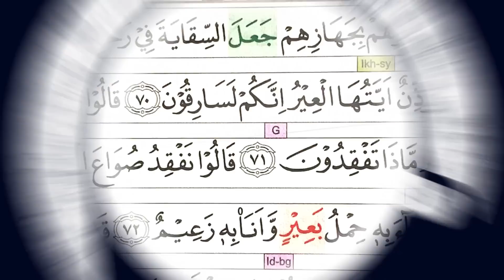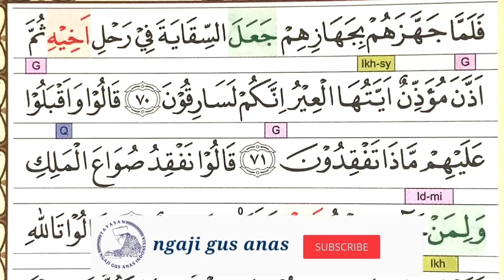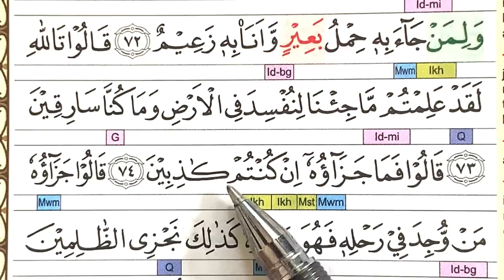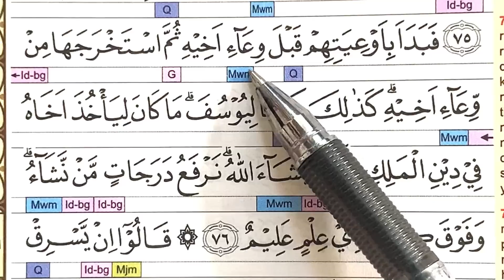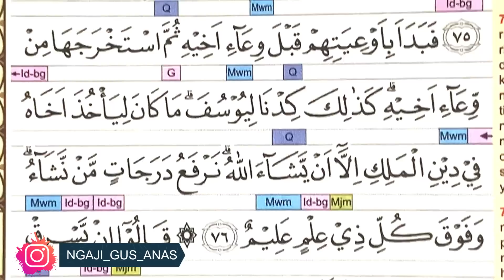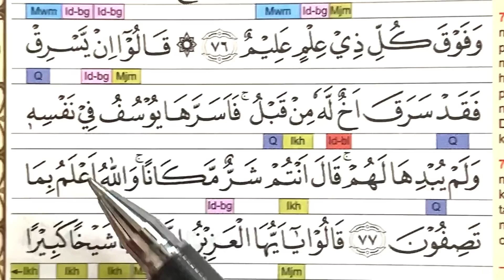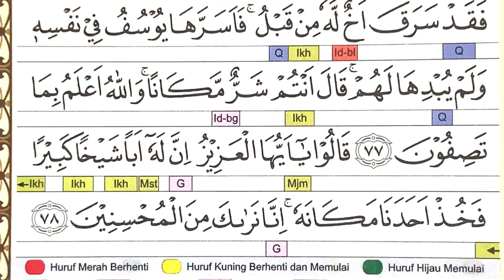BELAJAR NGAJI QURAN SURAH YUSUF AYAT 70-78